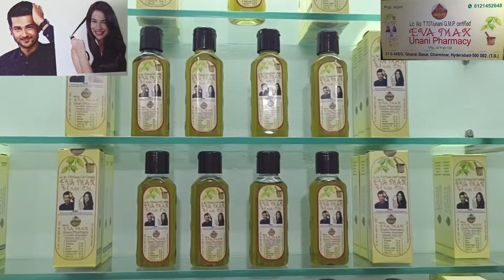🔴HUNGAMA BRS MLA HARISH RAO KO BHI POLICE NE HOUSE ARREST KAR LEYA GAYA